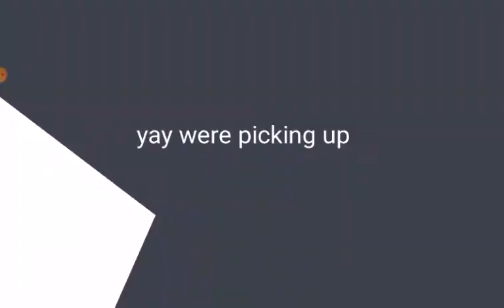playing DLS 19